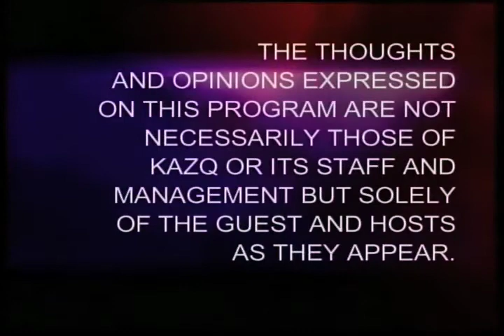The VIGA Show: Farmer's Market Vegetables and a Healthy Panzanella Salad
The VIGA Show: Farmer's Market Vegetables and a Healthy Panzanella Salad - New Mexico State University 2009 -   - Video furnished by Media Productions, New Mexico State University. Noncommercial use only. Visit a farmers market, then prepare your produce into a Panzanella Salad. The VIGA Show (Vegetables in Great Abundance) television series features farmer's markets in New Mexico and all the vegetables available there. This episode explores some of the vegetables available in the farmer's market and seasonal recipes.